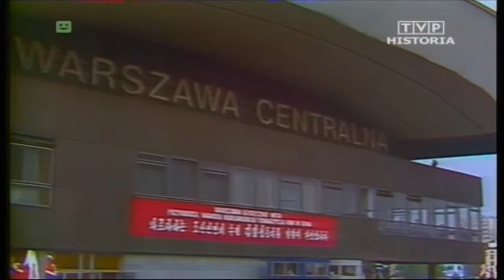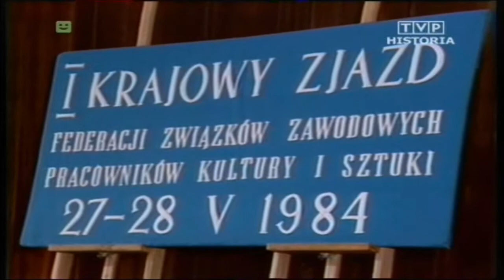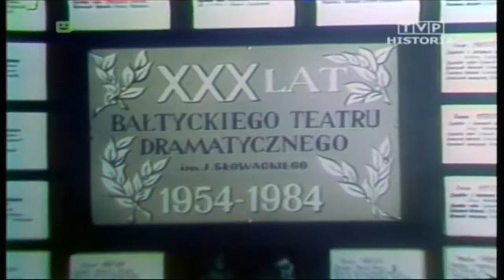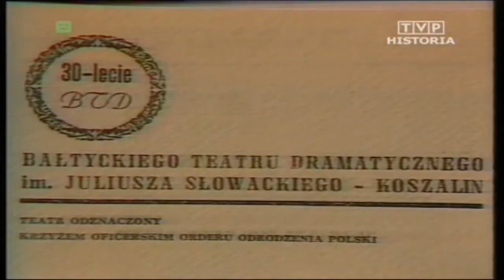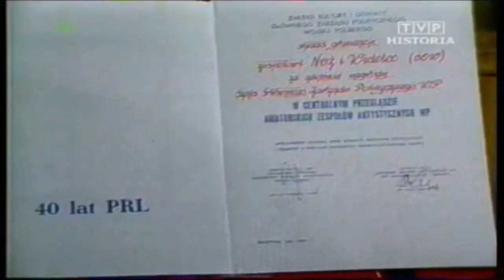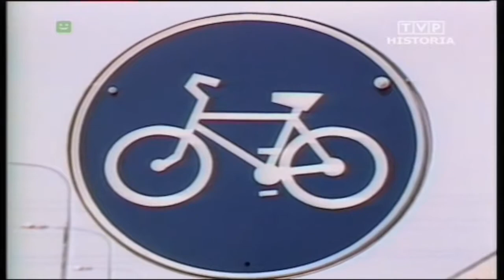Dziennik Telewizyjny, 27.05.1984 r.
Wszystkie prawa autorskie należą do TVP. Dziennik Telewizyjny, 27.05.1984 r.